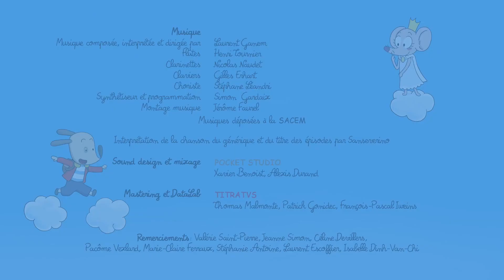The day when Polo saved the musical notes | Polo (S01E18) | Cartoon for Kids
Mia leaves, entrusting the care of her herd of clouds to Polo, delighted to pilot the mobi-cloud. But the Lunians take advantage and take the clouds to the Moon, squeezing them to turn a crater into a pool, where they frolic joyfully. Polo is charmed by this unique pool until he discovers the flat clouds in a nearby crater. Fortunately, he has an idea; he goes to Diego and "reinflates" them by passing them through a column of steam generated by the volcano. Barely has Polo brought the clouds back to their original place that Mia returns, phew!

With Polo, the good-hearted guardian of children’s fantasies, anything is possible!
Polo inhabits a world we can only dream of.He has his own island and lives in a comfortable tree surrounded by his pals: Oscar the elegant snowman, Lili the adventuress, Diego the prank-plying yet clumsy dragon, and Mia the Cloud Princess.
In each episode, Polo will live unforgettable adventures while protecting his environment.

The day when Polo saved the musical notes | S01E18 | Polo

© Fabrique d'images - Bayard Animation, 2014